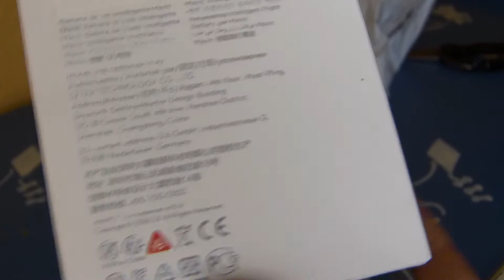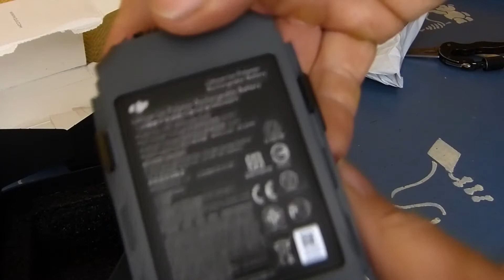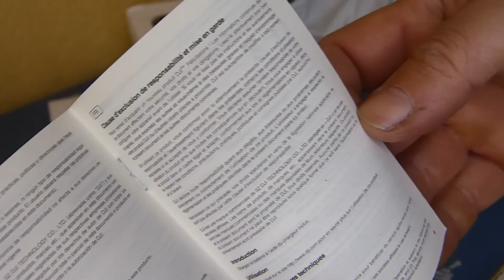Unboxing Bateria Original DJI MAVIC PRO 3830mAh 11.4V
Bateria original para DJI MAVIC PRO  .Envio desde almacen de españa de Gearbest
Recibido en 48 horas